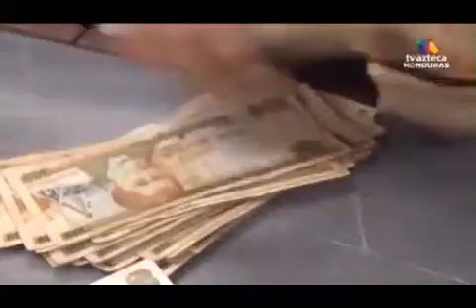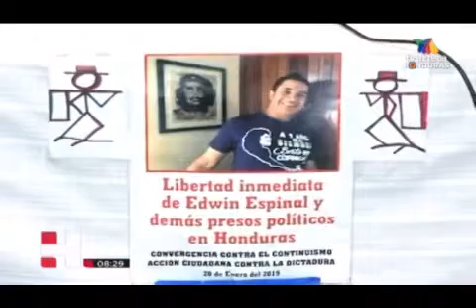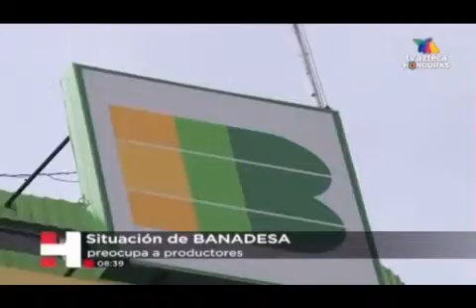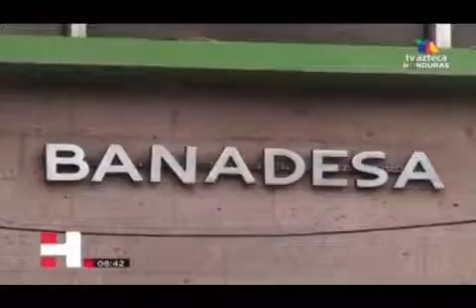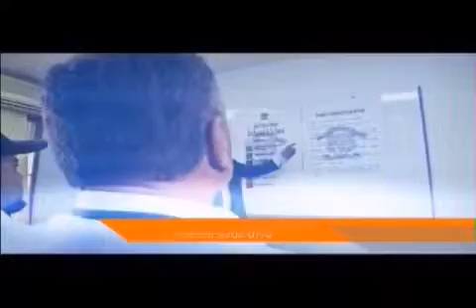AZTECA Hechos Noche 20190213